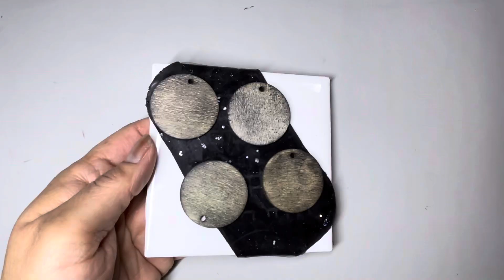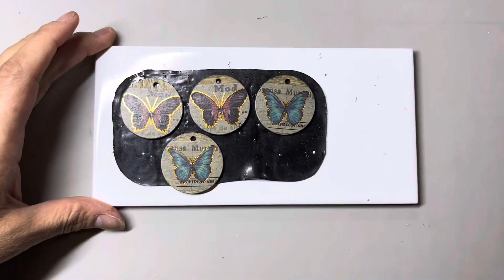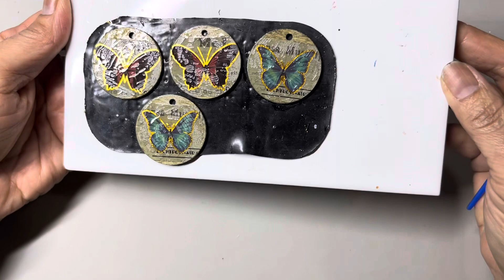A little play time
Welcome to the new subscriber family members and welcome back to the rest of the family.
Go create something Ahhhhmazing!